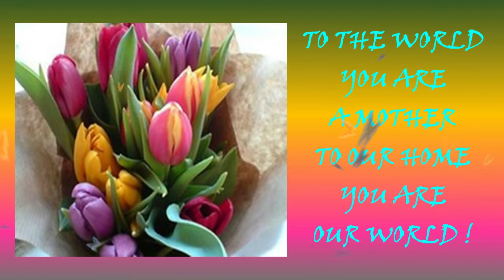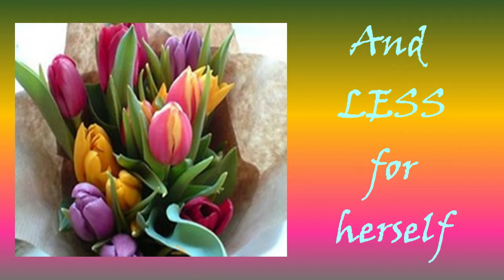PINCH TWISTS BALLOONS// HAPPY MOTHER'S DAY TO SUPERMOMS!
Welcome!
My Channel is all about Balloon Designs, Balloon Creations and Balloon Tutorials. I got started making balloon deigns as a hobby which has evolved into a nice and fun side business. I created this Channel to inspire men and women into creating wonderful balloons designs either as a hobby or a business. Watch my video which I hope to release every week. Have fun with all the pinch and the twists.